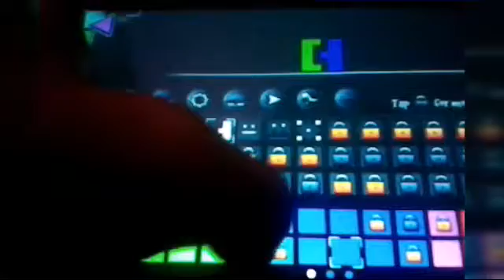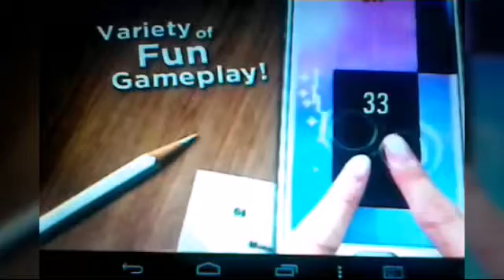Las muertes estúpidas (geometry dash)